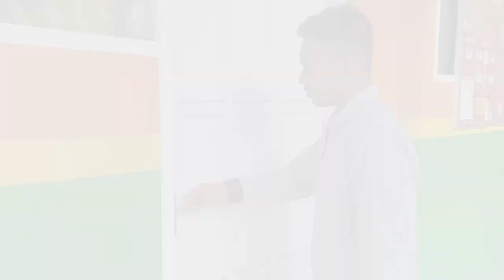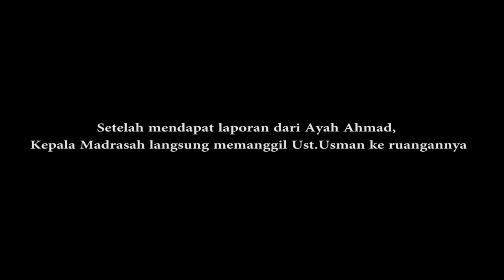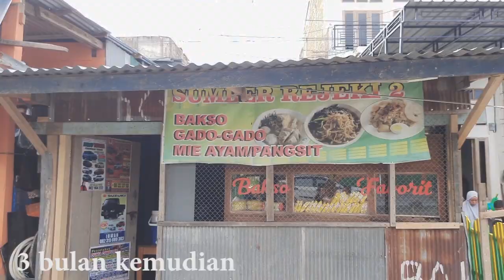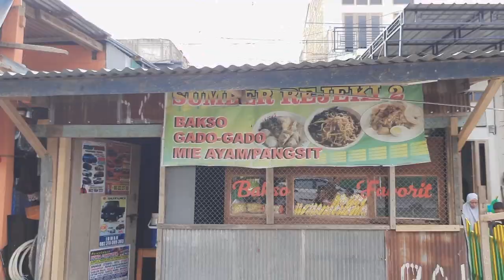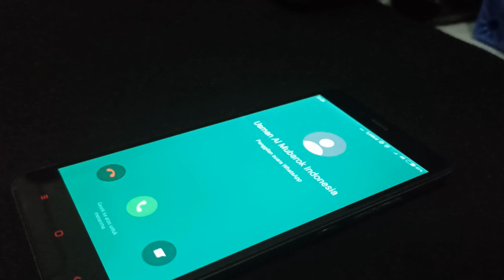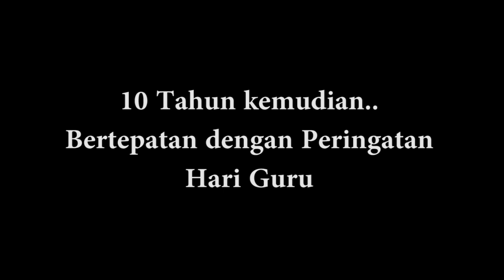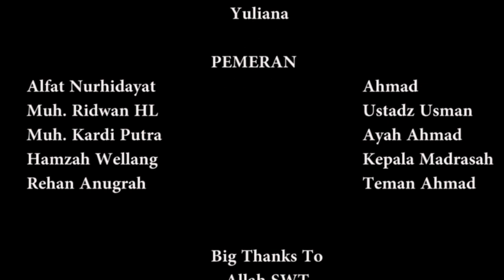Film "GURUTTA"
“JIKA KAU MENCINTAI GURUMU BERARTI DALAM DIRIMU ADA TERDAPAT KEBAIKAN, DAN BILA GURUMU MENCINTAIMU BERARTI DALAM DIRIMU TERDAPAT RAHASIA KEISTEMAWAAN”.
(HABIB ALI AL KAFF)

Dukung Kami untuk menjadi lebih baik.